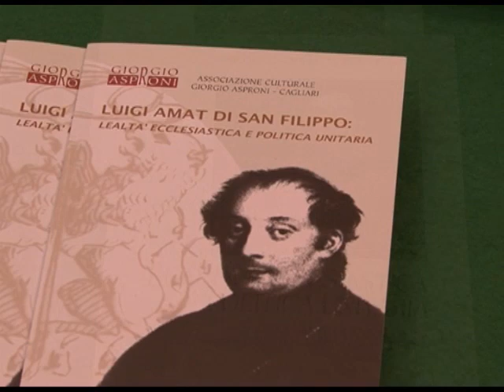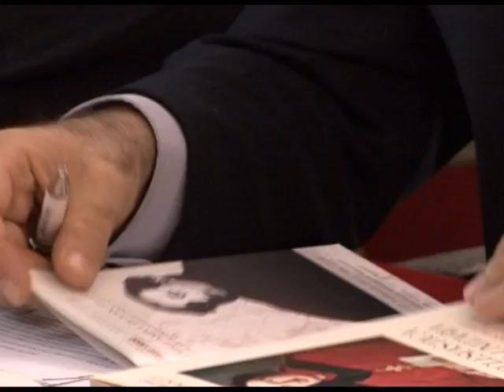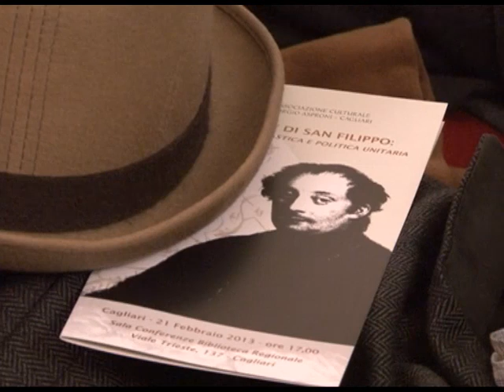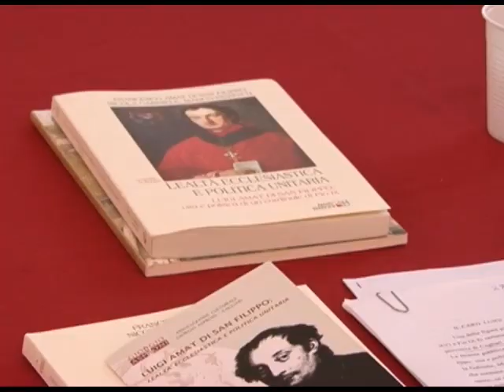Lealtà ecclesiastica e politica unitaria parte 3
Conferenza "Luigi Amat di San Filippo: Lealtà ecclesiastica e politica unitaria"
21 Febbraio 2013
Sala Conferenze Biblioteca Regionale
Viale Trieste, 137 Cagliari

Giuseppe Monsagrati
La Sapienza - Università di Roma